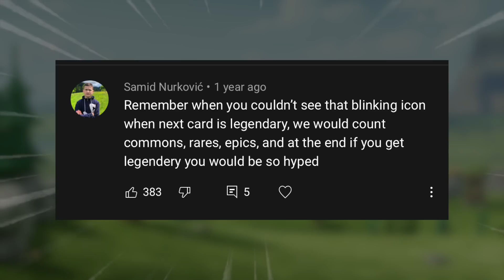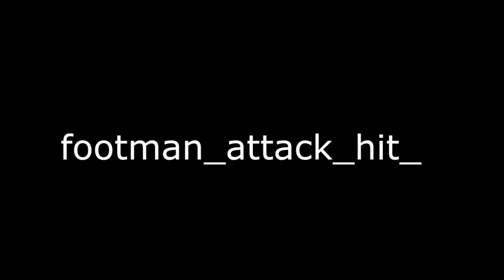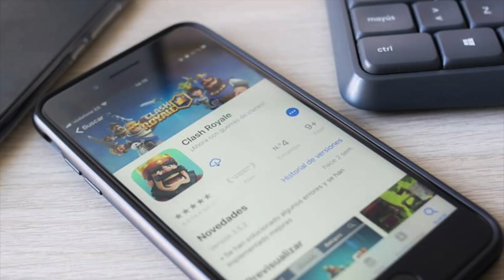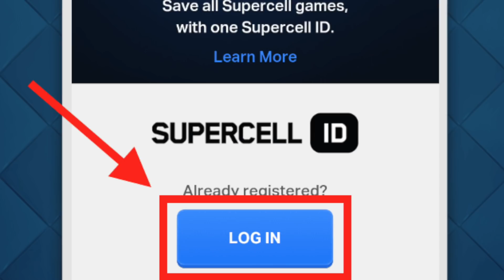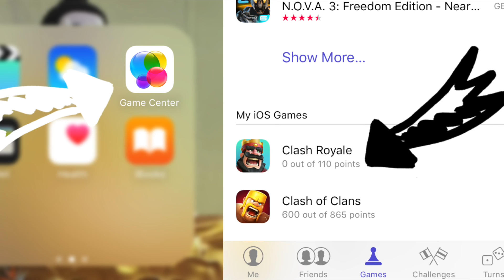12 Things ONLY Clash Royale OG's Remember! (Part 2)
12 MORE Things ONLY Clash Royale OG's Remember! - Havoc Gaming

What ever happened to the Draft Chest? Wood Chest? Old music.. deleted sounds? Today we'll be discussing 12 MORE Things ONLY Clash Royale OG's Remember! This is a part 2 to 12 Things ONLY Clash Royale OG's Remember!

Check Out Other Clash of Clans Videos!